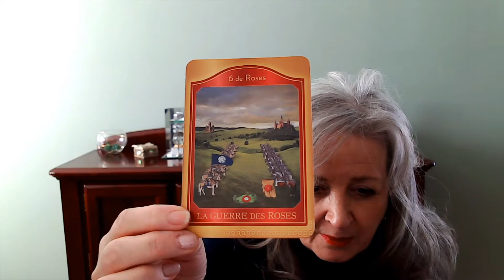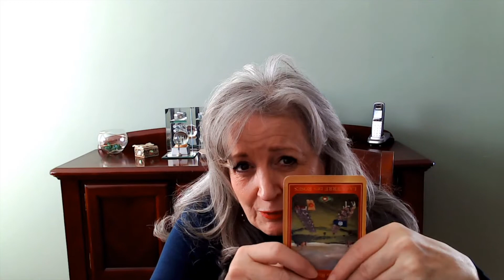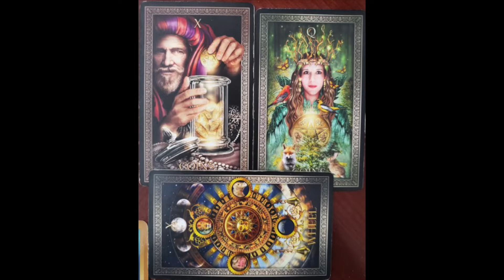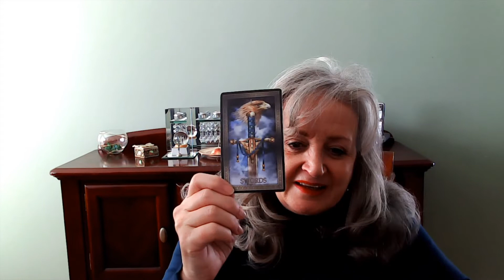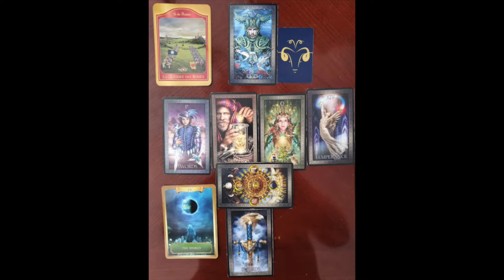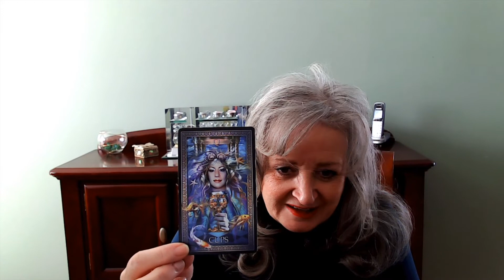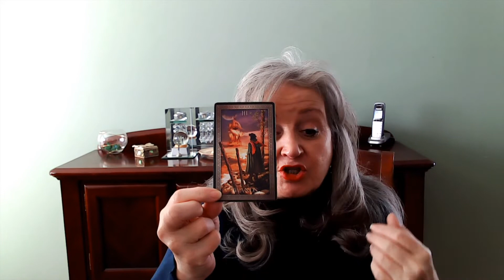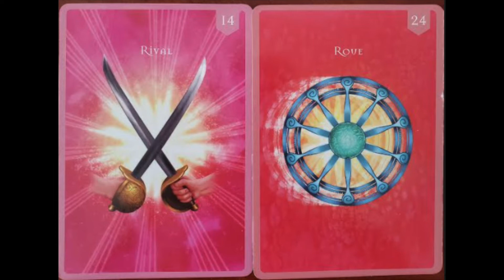Aries February 2021 It's all coming to you in a magical synchronicity, you are free !